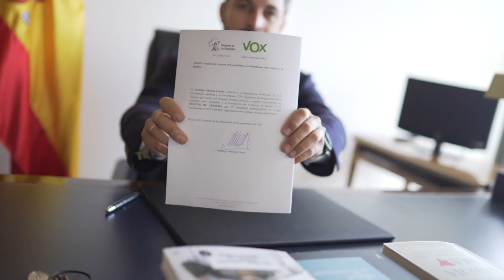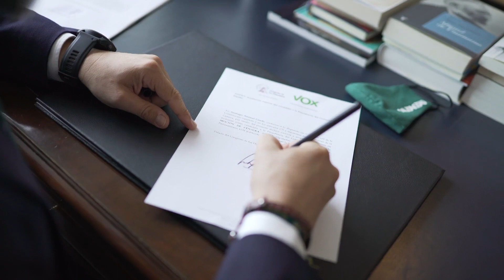Vox presenta la quinta moción de censura de la democracia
El presidente de Vox, Santiago Abascal, ha presentado este martes en el Congreso la que será la quinta moción de censura de la reciente historia democrática, que podría debatirse la semana del 12 de octubre. De las cuatro debatidas hasta la fecha todas menos la encabezada por el ahora presidente del Gobierno Pedro Sánchez, fracasaron y todo apunta a que la de Vox seguirá la misma estela.

(Fuente: Vox/Congreso)